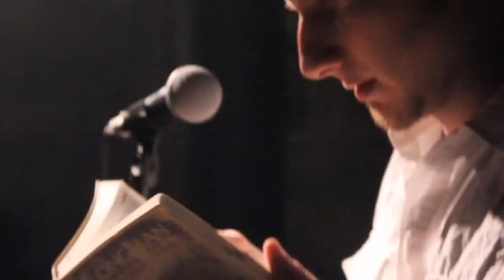Famous Jim Williams: UWAGA! I'm Gonna' Mówić Popolsku! TRAILER